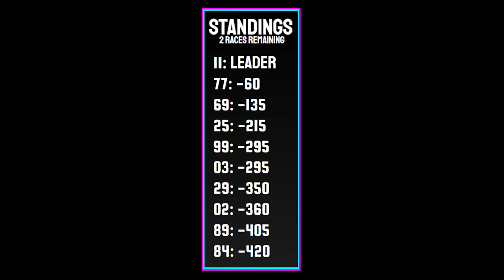GAMERNR Sportsman Series S1 | Tim Hortons 225 (Mosport)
Canadian Tire Motorsports Park is the host of the last road course race of the season right before two straight races at 2-mile oval tracks to end the season. It'll be a 21 lap run to the checkers to decide the Tim Hortons 225.